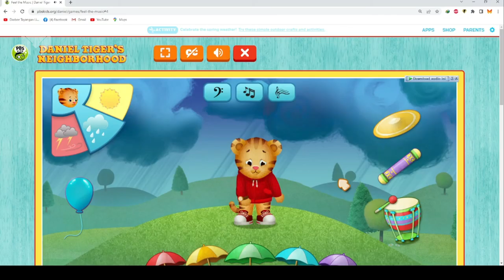Daniel Tiger's Neighborhood Feel The Music 1 - Education Game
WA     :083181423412